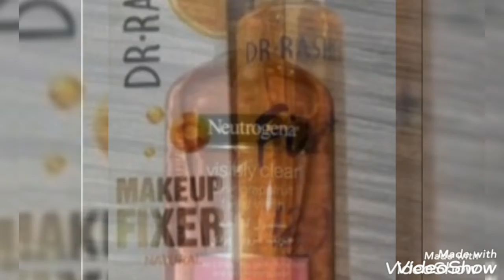Best new ideas for u // ideas pk// new video for u // new ideas // macup new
Best new ideas for u // ideas pk// new video for u // new ideas